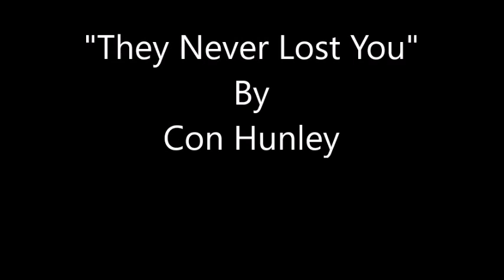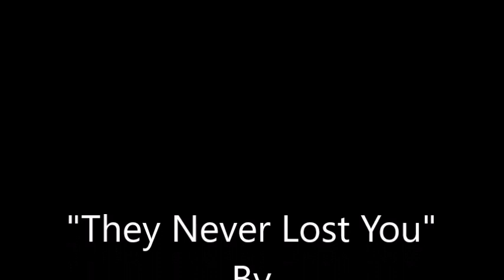They Never Lost You~Con Hunley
From The 1980 Album "Don't It Break Your Heart" By Con Hunley